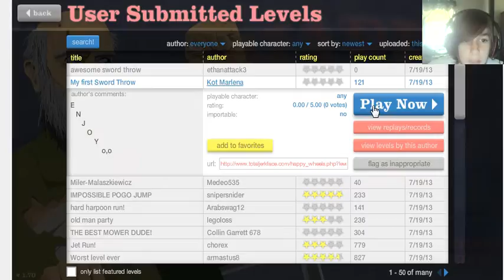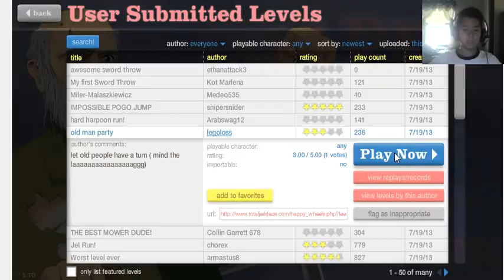happy weels time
hiiiiiiiiiiiiiiiiiiiiiiiiiiiiiiiiiiiiiiiiiiiiiiiiiiiiiiiii